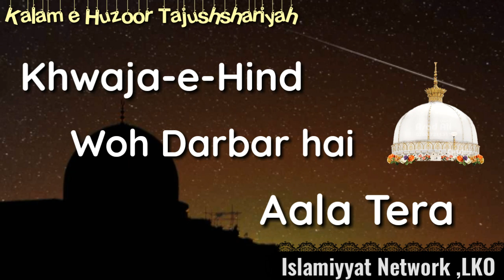Khwaja e hind | Rajab ul Murajjab | latest whatsapp status